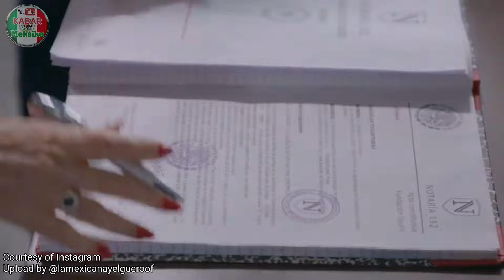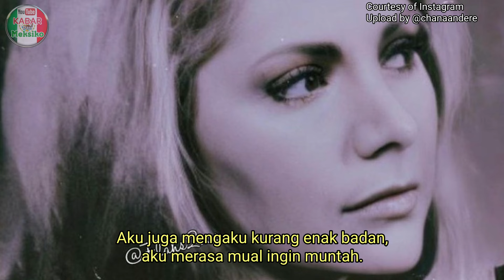Jacqueline Andere nyaris kehilangan putrinya, Chantal Andere, akibat m4lapr4ktik asisten dokter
Photo & video sources:
Facebook @Telenovelas de Televisa y Mucho Más
Facebook @A qué no sabes
Imdb
Wikipedua
Amazon
Vida Moderna